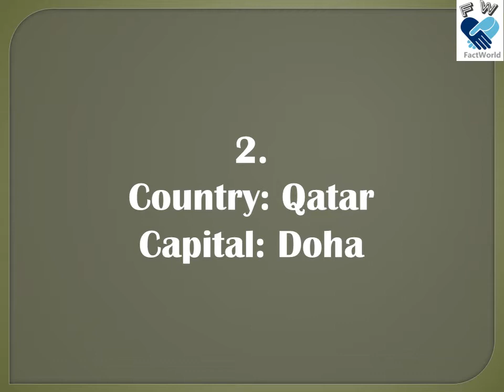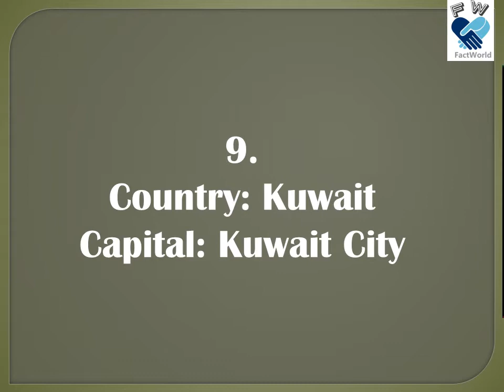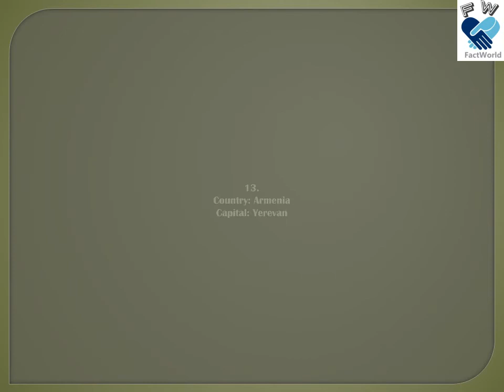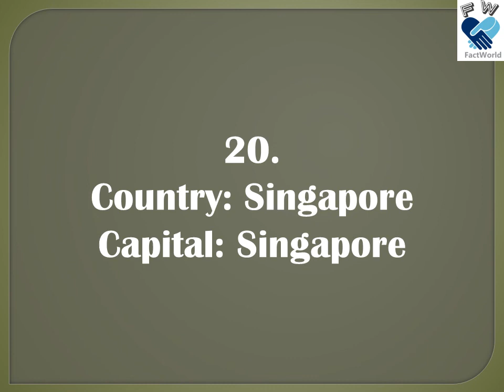Countries and their Capitals (Asia) - part II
do you know the capital of India or may be Vietnam or Yemen??? you might know of which country Baku is the capital of!! well if you don't know the capitals or the countries then don't worry 'cause we here are there for you !!
this video brings to you the capitals of different countries of Asia

Featuring
- Vietnam
- India
- Bhutan
- Yemen

because every thing above is freeee!

FACT WORLD IS ALL ABOUT LATEST AND STRANGE FACTS THAT WE BRING TO YOU. STRANGE FACTS ABOUT LEAKING PLANETS, ROTATIONS REVOLUTIONS OF DIFFERENT PLANETS, CORONA AFFECTED PLAYERS, FACTS ABOUT COUNTRIES AND ARTS WOULD FOR SORE LEAVE YOU IN AWWW!!